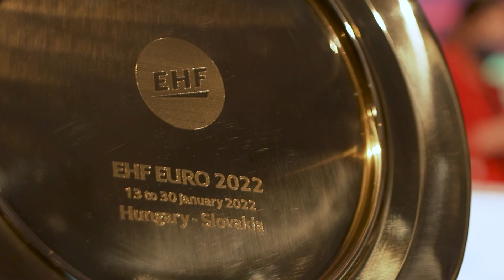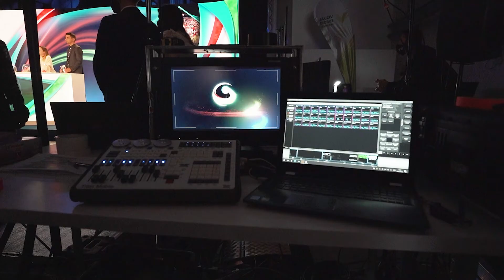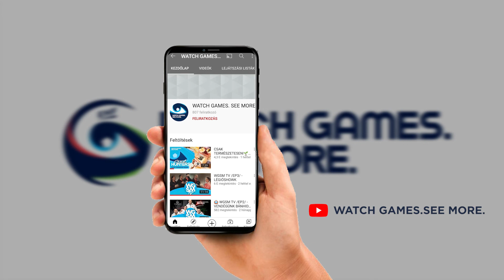WGSM TV /EP4/ - A SORSOLÁS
🇭🇺ITT A 📺 WATCH GAMES. SEE MORE. TV📺  negyedik adása, melyben az Eb sorsolás kulisszatitkait osztjuk meg veletek!👀